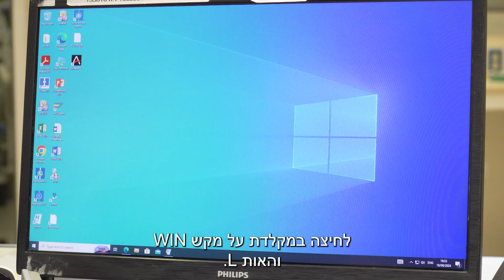זכויות החולה – שמירה על סודיות המידע הרפואי